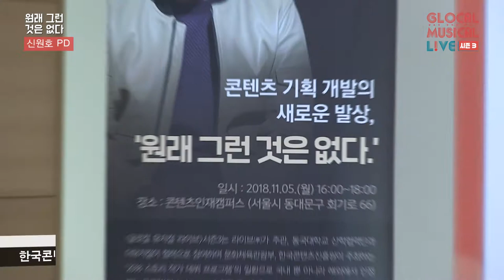[글로컬 시즌3] 오픈특강 - 신원호PD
오픈특강 - 신원호PD
'콘텐츠 기획 개발의 새로운 발상 : 원래 그럿 것은 없다'